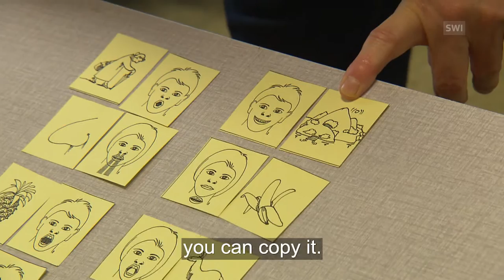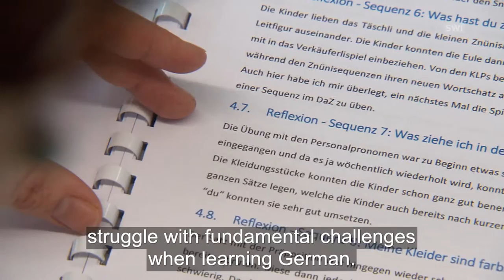Teaching asylum-seekers a new language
A new method has been developed to help foreigners - especially refugees - to learn German. Swiss Public Television, SRF, found out how the method was being applied in a class for asylum-seekers in Olten. (SRF/swissinfo.ch)